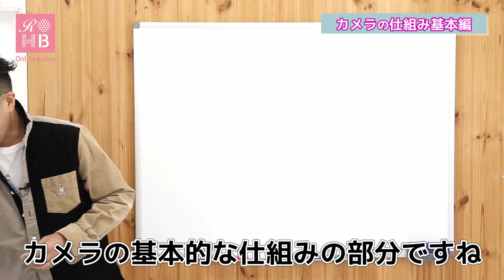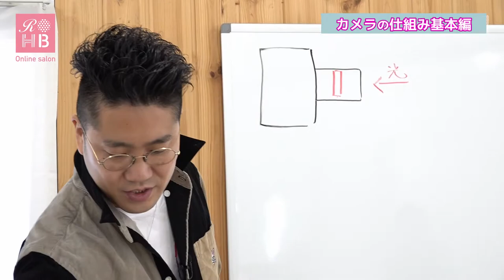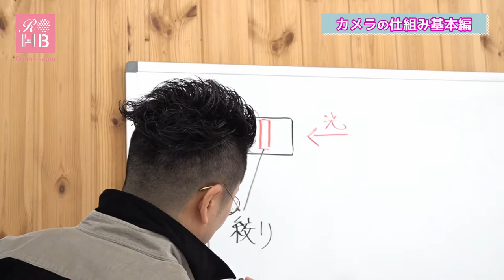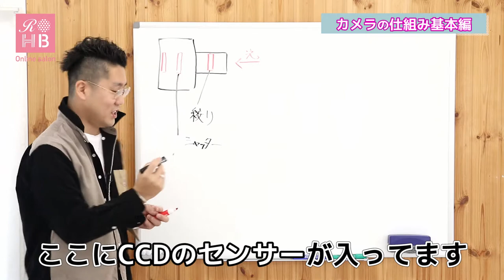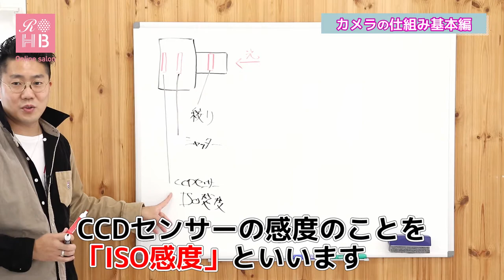【カメラ講座】 基本編Part1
『リアルオーダーヘアブック編集長』及びヘアスタイル専門で撮影をしている『カメラマン』の佐藤貢によるカメラ講座がスタートです!

まずは基本編！
５週にわたってお送りいたします♪
全て見終わった頃には自分の思い通りに撮影ができるようになること
間違いなし☆

「自分のイメージ通りに写真を仕上げることができる」
ということがどれほど嬉しいことか. !

是非この動画を見て様々な技術を習得してくださいね♪

☆記念すべき第1回目は基本となる明るさ調整について！☆
01:10~　カメラの仕組みについて
01:47~　Point1　絞り
02:34~　Point2　シャッタースピード
03:06~　Point3　ISO感度
04:06~　まとめ

次回は5月8日に公開します！！！
今回の動画で紹介した3つのポイントをさらに詳しく説明します♪

お楽しみに!